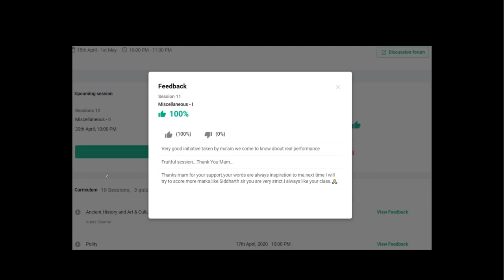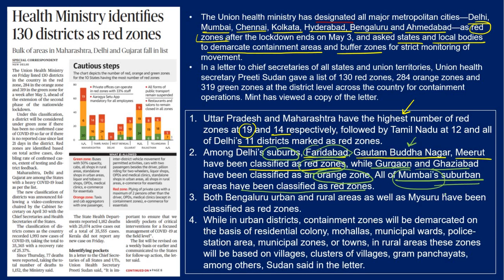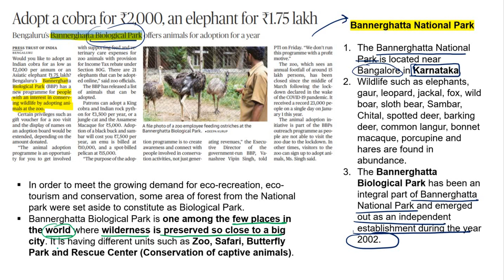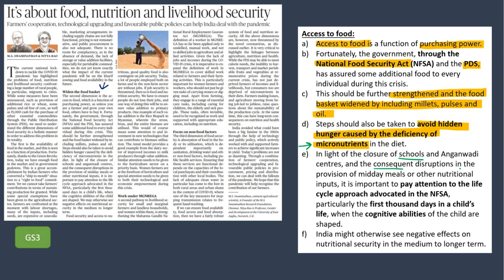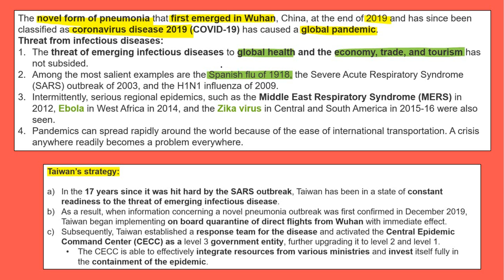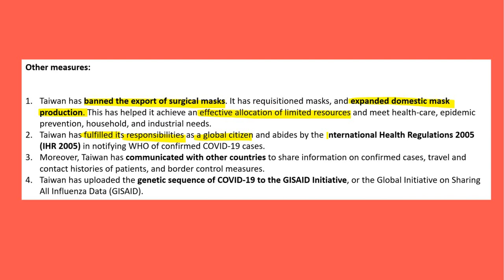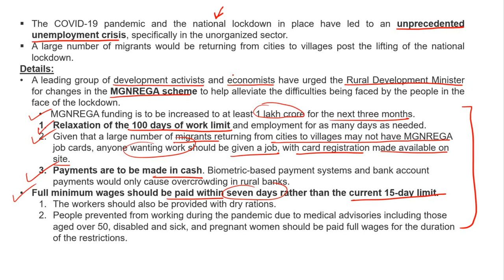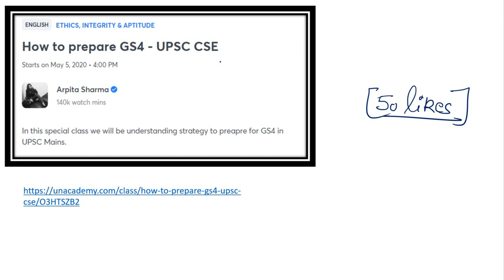2nd May 2020 The Hindu Analysis | UPSC CSE | Current Affairs